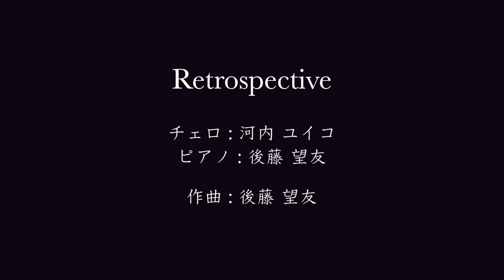【Vol.09】チェロとピアノによる《京うちわ》- Music of Japanese Traditional Crafts by Cello and Piano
vol.09
京うちわ
Kyo Uchiwa

 阿以波さまより素敵なお写真をご提供いただきました。
是非美しい作品の数々をご覧ください。

みなさま、こんばんは！レトロスペクティヴの標題音楽の時間がやってまいりました。
今回も素晴らしい日本の伝統工芸品から着想を得た曲をお届けします。
京うちわに関しては、以下リンクをご参照ください。

標題音楽（ひょうだいおんがく、英語: program music, ドイツ語: Programmmusik）音楽以外の事象（例: 物事、情景、風景、イメージ、心象風景など）を題材にし、それを聴き手に思い起こさせることを意図して作られた曲のこと。

Hello everyone!

NEW SONGS

Retrospective 最新アルバム
「SUBARU」発売中！

詳細/ご購入に関しては以下ホームページをご覧ください。

Our new album "SUBARU" out now! All of the details will be in our website.

各種配信サービスよりストリーミング／ダウンロードもご利用いただけます！

Spotify / Amazon Music / iTunes / Google play / music.jp / OTOTOY / dwango jp / AWA / レコチョク / Rakuten Music / FaRao Pro / KKBOX / USEN
etc...

Streaming/Download from your favorite music provider!

Cello: Yuiko Kawauchi
Arrangement, programming, mixing and direction: Miyu Goto

00:00 OPENING
00:13 京うちわ Kyo Uchiwa